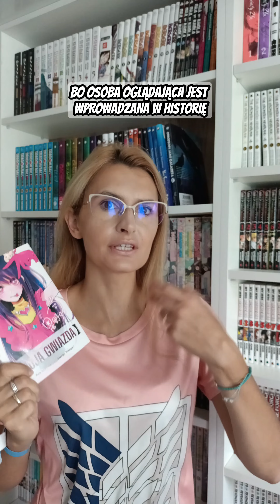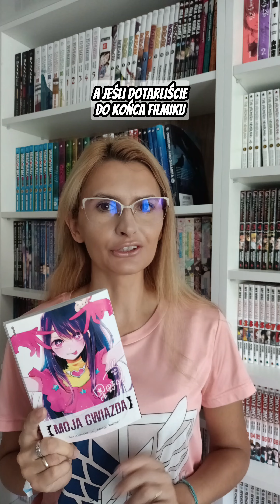MOJA GWIAZDA / Oshi No Ko - Anime & Manga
Oglądaliście już anime, albo czytaliście mangę? Co myślicie o tym tytule? 👀